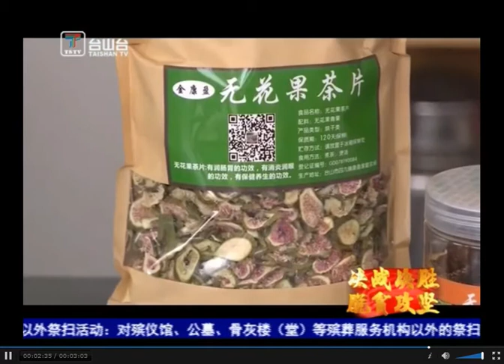四九上朗“采摘游”助农增收 台山新聞